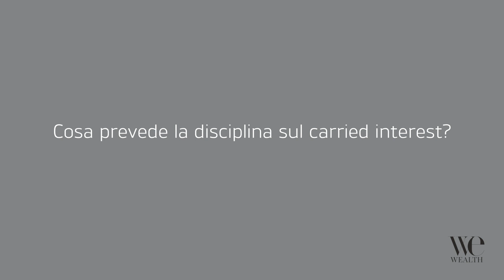3 minute mba - Carried interest, istruzioni per l'uso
La disciplina sul carried interest prevede la possibilità di qualificare come rendite finanziarie i rendimenti percepiti da manager e amministratori derivanti da strumenti finanziari partecipativi con diritti e patrimoni rafforzati. Devono però verificarsi tre requisiti: quali sono? Lo spiega Andrea Ballancin, professore dell'Università del Piemonte Orientale